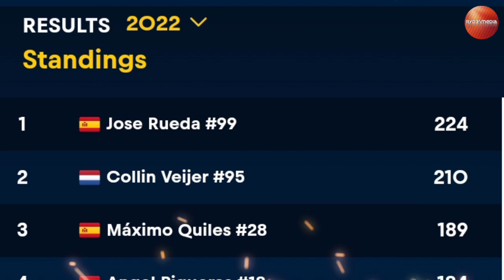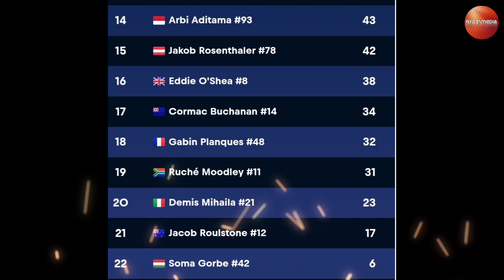Fadillah Arbi Aditama Poin Akhir Klasemen Redbull Rookies Cup 2022 | Komparasi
Fadillah Arbi Aditama Poin Akhir Klasemen Redbull Rookies Cup 2022 | Komparasi Klasemen akhir Redbull Rookies Cup

Fadillah Arbi aditama pembalap Indonesia untuk Redbull Rookies Cup 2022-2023
putra asli purworejo Indonesia ini akan menggunakan nomor 93 di ajang Redbull Rookies Cup 2023